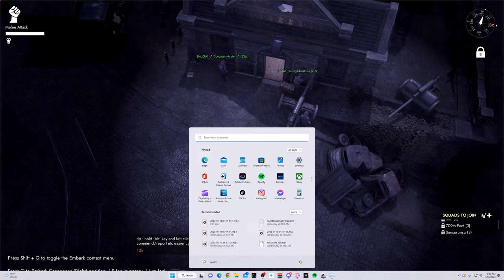A 50-Kill Streak with the AT-Field Gun in Foxhole: War 100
This was my first time back in 3 months. Then me and my friend went off with my field at gun.